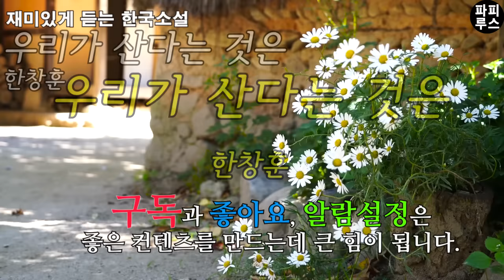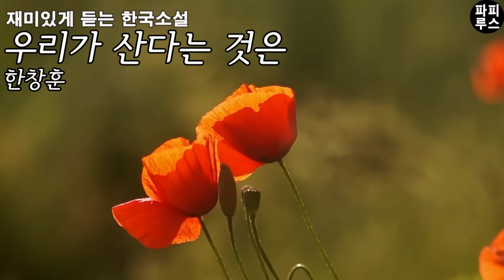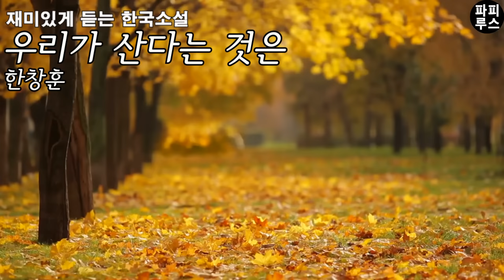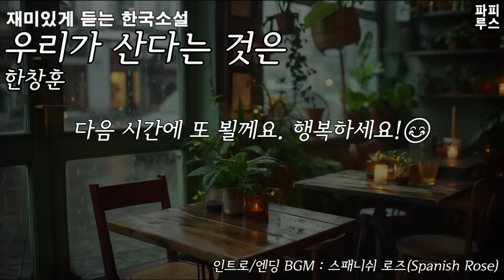인생을 산다는 거 뭐 별거 있을라고?결혼해서 자식 낳고 그럭저럭 살아가면 되는 거지 [우리가 산다는 것은] 한창훈 단편소설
00:00:00 책소개
00:00:53 본문 읽기
00:43:42 파피루스의 아주 주관적인 감상평